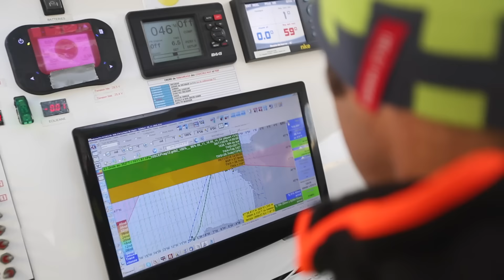Retour sur la journée du départ de record autour du monde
Retour sur la journée du départ de record autour du monde 2016